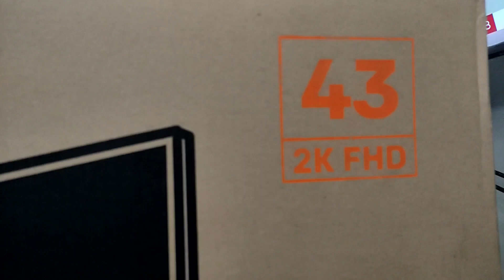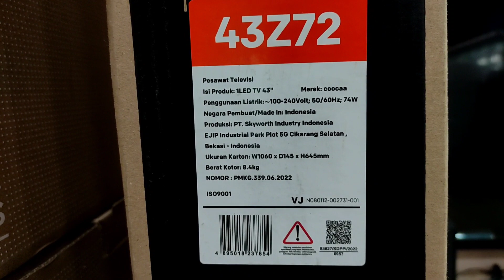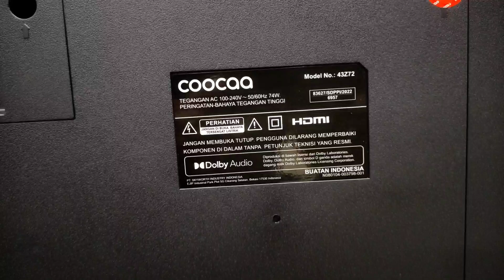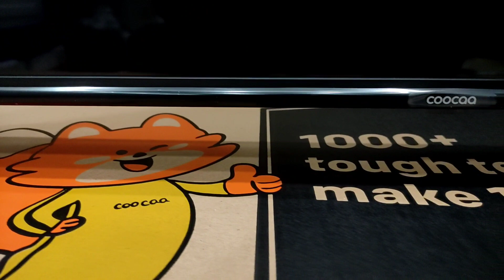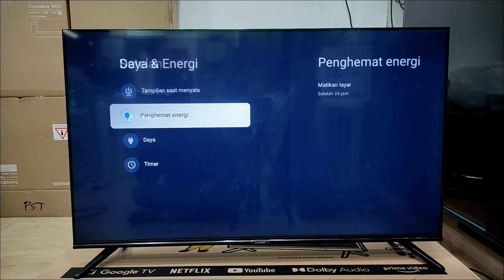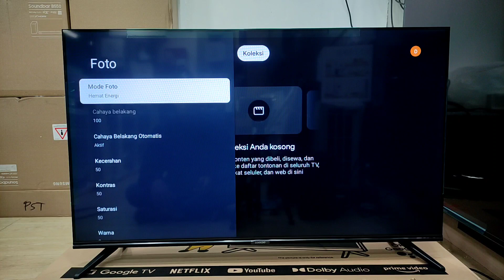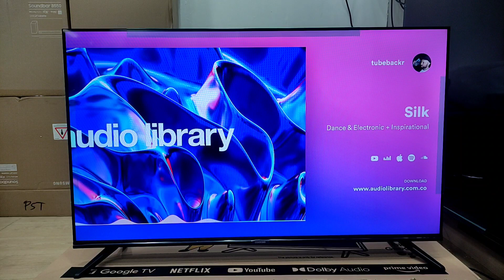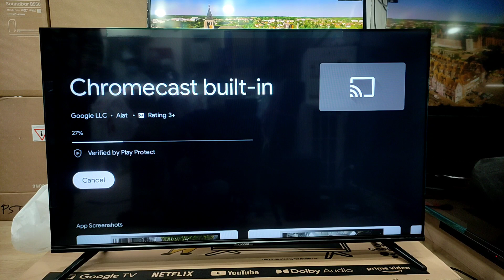COOCAA Z72 GOOGLE TV 2K FHD 43" SEBAGUS APA?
Halo semua, sepertinya COOCAA ga pernah berhenti untuk berinovasi, baru baru ini ada tv baru lagi yaitu COOCAA 43" Z72 google tv dengan android 11,pastinya dengan harga yang terjangkau, tonton video ini sampai selesai yah, Terima kasih sudah mampir di channel ini, salam obok-obok..